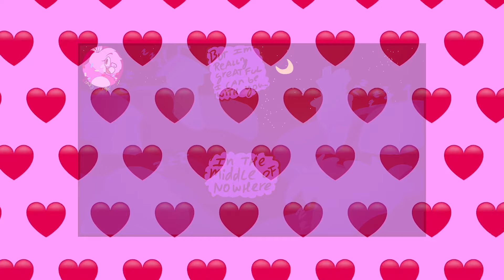CatNap x DogDay | Poppy Playtime Chapter 3 | Favorite Breakfast | Comic Dub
© Comic By : crazycakeparrotart
Video & Thumbnail Edited By : Eliza's Comics

The material featured in these recordings belongs to their respective designers, writers, creators, owners, organizations, companies, and producers.